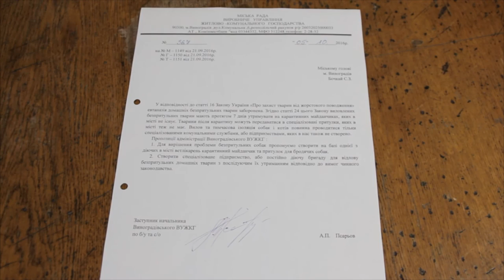У Виноградові загострилася проблема з безпритульними тваринами